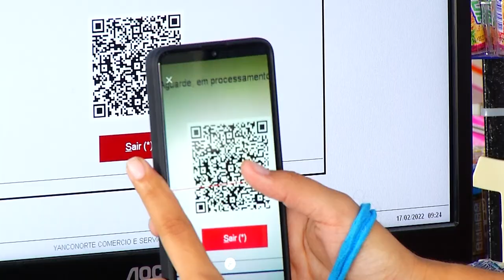Bilionário sonda governo para oferecer serviço mais barato e ágil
E os problemas de internet em Manaus, parecem que chegarão ao fim. Uma multinacional está sondando o governo para instalar mais de 12 mil satélites para internet de alta potência, o anúncio foi feito durante a reunião do fórum permanente da Zona Franca de Manaus.